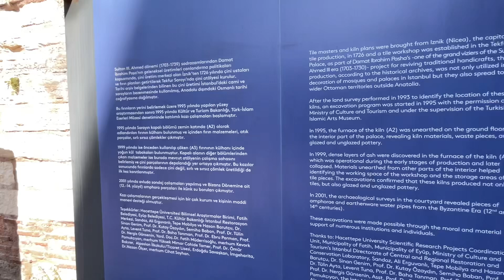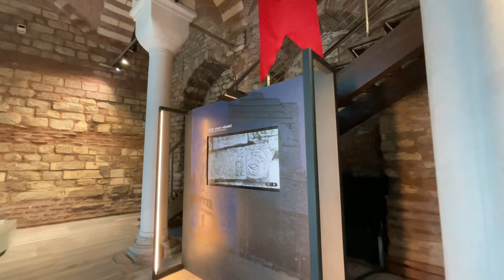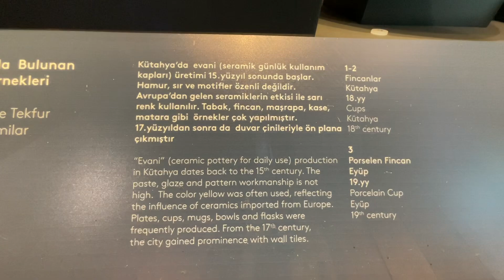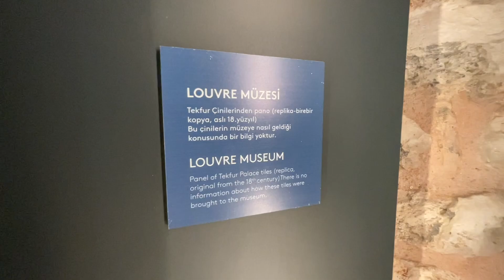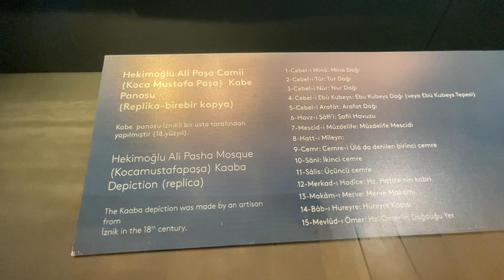SON BİZANS KIRALI CONSTANTİN, İSTANBUL'UN FETHİNE KADAR BU SARAYDA YAŞADI.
FATİH İSTANBUL'U ALMADAN ÖNCE SON BİZANS KIRALI CONSTANTİN BU  YAZLIK SARAYDA YAŞIYORDU.

FETİH SIRASINDA BU SARAYIN SURLARINDA SAVAŞARAK ÖLDÜGÜ SÖYLENİR.

ÇÖPLÜĞÜNDE DÜNYANIN EN DEĞERLİ ELMASININ  BULUNDUĞU  BİN YILLIK SARAYIN SON HALİ.